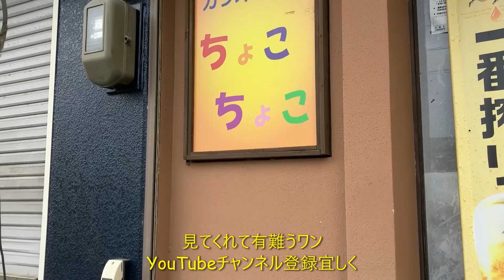11.6🐶看板犬チョコとオヤジの釣り日記🐶👴🤗岐阜城の日の出🌞🏯🎼絆😍👍８℃😱６時開始９時納竿😢😱🐟１枚😭信長祭りキムタク😍駅前～柳瀬人人人😱